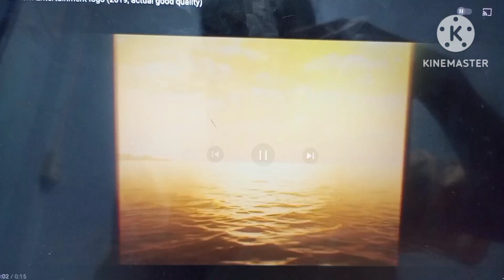Lantern Entertainment/Hollywood Pictures/Dimension Films (2000/2018)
From the 2018 Lionsgate/Lantern Entertainment Blu-Ray Release of Scream 3 (2000)